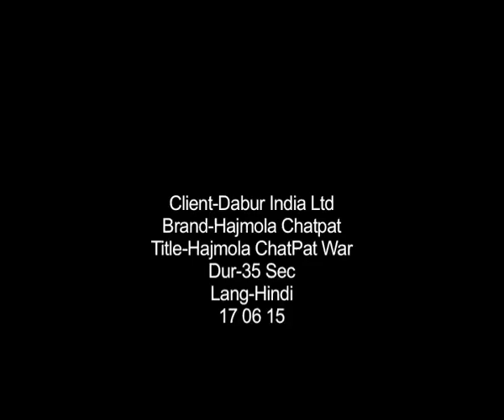Dabur India Ltd Hajmola Chatpat Hajmola Chatpat War 35 Hindi